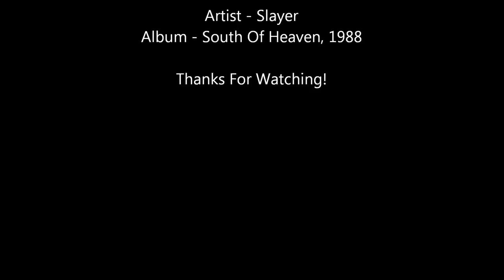Slayer - Live Undead [HD]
Lyrics:

Cascaded darkness
Walls close in on me.
Nailed shut but my eyes still see.
Severe anguish as my body evolves.
The pain of life after death it resolves.

[LEAD: HANNEMAN]

Emptiness in twilight's rebirth,
The faint sounds of shoveled earth.
Madness growing as your mind dissolves.
Merely secret in my dreams.

[LEAD: KING]

Night grows cold, twilight's near,
On the edge of madness the wounds are sheared.
Forms of hanging, flesh shredded carcass
No spared breath.
Imprisoned in a shell, ready to explode.
Dead soul,
Stone cold,
Out into the night.

Voices inside my head
Hold me under.
Voices oppress.
Like roaring thunder.
An echo bouncing inside my brain.
How much can I take of the pain,
The pain!

A war raging deep inside my head,
A split decision that will end with me dead.

You see the agony in my eyes,
Protruding aimless,
I think it's time to die.

[LEAD: KING]

A cannibal's desire feeds the fire
that burns in your head.

[LEAD: HANNEMAN]

Intense pain eats away at your brain,
Thorazine pumping through your veins.

[LEAD: KING]

Death walks inside you,
Smell death around you,
Hell's evil spell takes a soul,
Hear the sound of the bell
Counting off death tolls.

[LEAD: KING]

Laughing as you eternally rot,
Searching for human flesh
And life's blood.

[LEAD: HANNEMAN]

Live Undead.

Dead